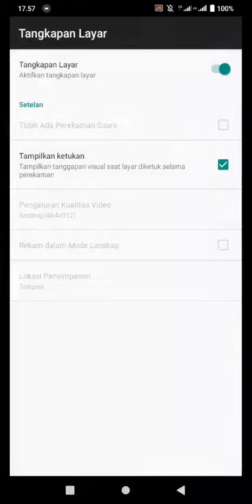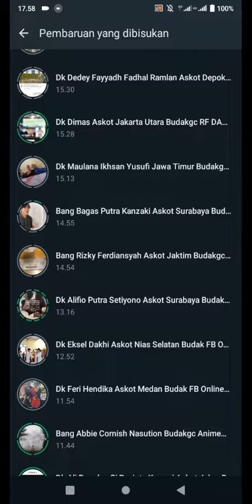Pengen 5n9e sama CupcakKe Elizabeth Eden Harris nich